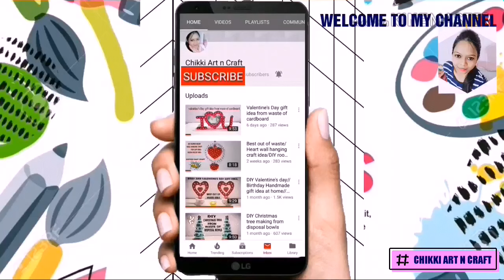DIY wall hanging from waste of plastic bottles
How to make wall hanging from waste of plastic bottles
Required materials:-
1- plastic bottles
2- woolen
3- fancy lace
4- round glasses
5- scissor and glue
6- glue gun

(111-chikki art-112)